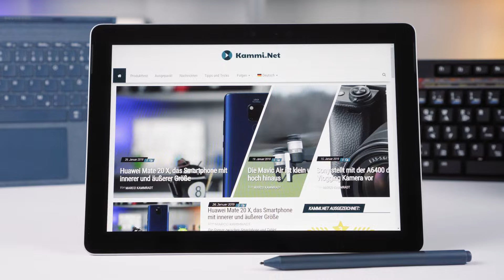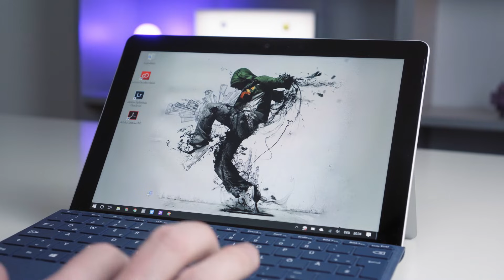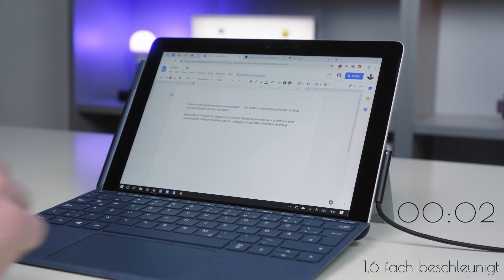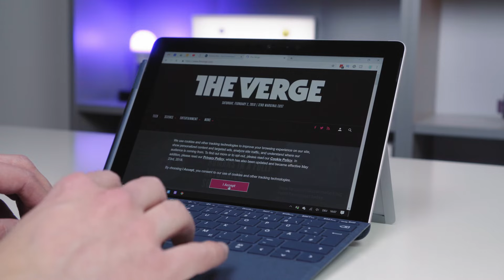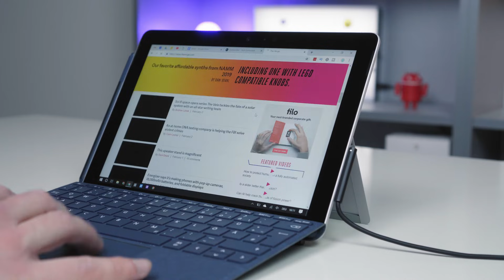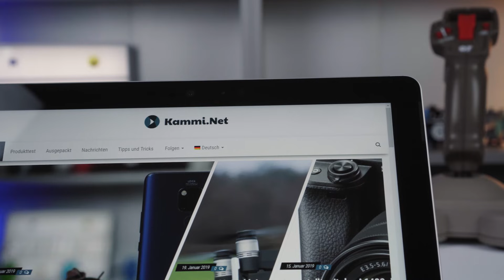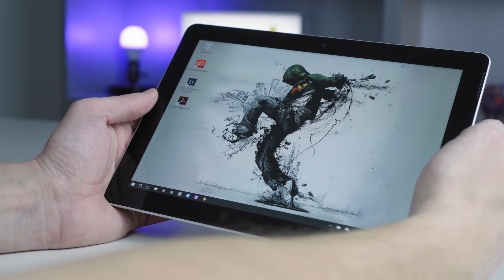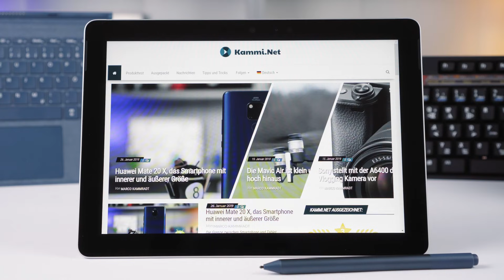Surface Go - Treuer Begleiter für jeden Tag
Handlich, praktisch und zuverlässig sind nur einige der positiven Attribute , die mir zum Microsoft Surface Go einfallen. Das Surface Go begleitet einen überall mit hin.

[Amazon]
Surface Go
Type Cover
Surface Pen
Surface Dock
Surface Go Folio